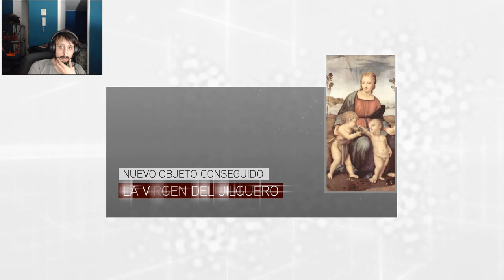Assassin's Creed Brotherhood Capitulo 27